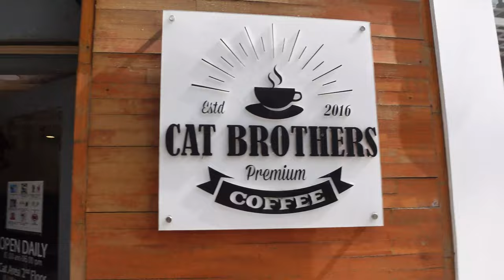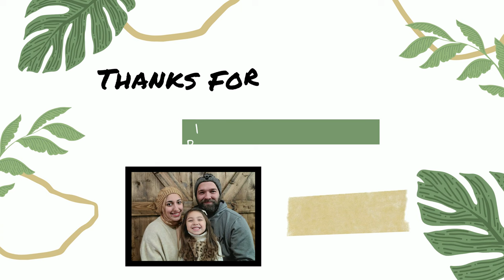Delicious Street Food Tour | Sunday Night Market in Chiang Mai 🇹🇭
In this video, we are eating some delicious street food at the biggest night market in all of Chiang mai, the Sunday Night Market!

Traveling with a kid has made us super addicted to caffeine if you would like to support that addiction☕️/support us in general:

You're amazing!

Travel gear: